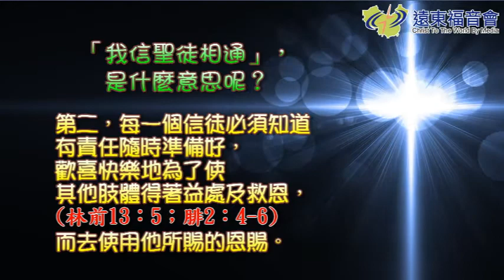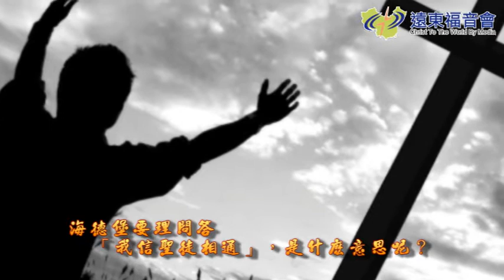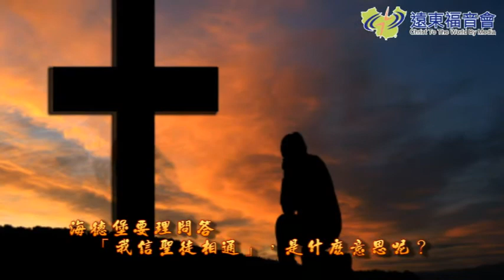現代人的希望 20160626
《現代人的希望》福音見證
海德堡要理問答(55)
甚麼叫做「聖徒相通」呢？這「相通」有哪些好處與挑戰呢？快來聽海德堡要理問答囉！